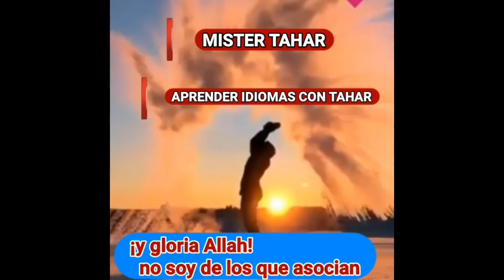Que hay detrás de Antártida ? Que esconden ? La creación del Señor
Gracias por tu regalo 🌺🌺

Aprender la lengua Arabe